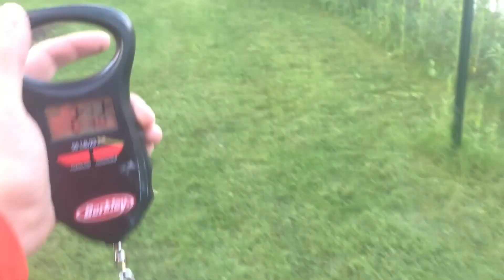The Start of June